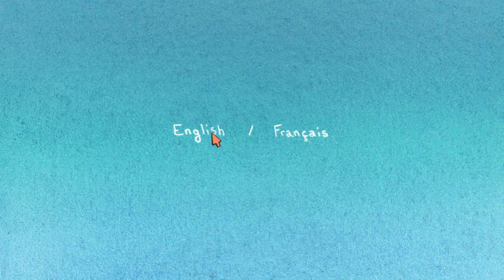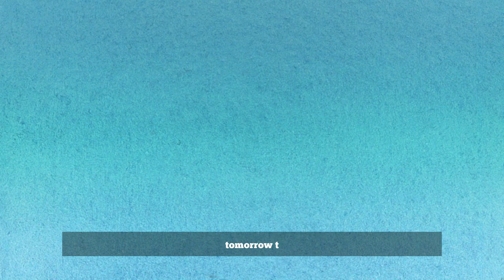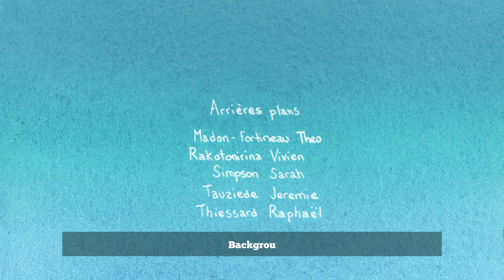After School | Atelier Sentô [CC]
● AFTER SCHOOL is a short videogame entirely handpainted on paper, using pencils and watercolors.

○ AFTER SCHOOL es un videojuego corto totalmente pintado a mano sobre papel, utilizando lápices y acuarelas.